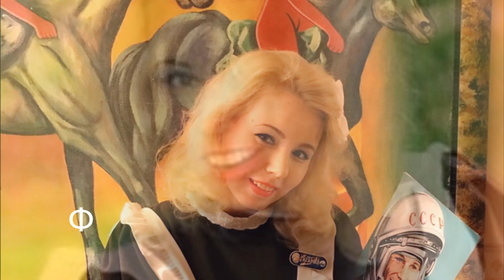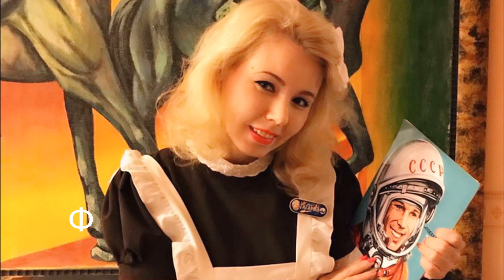Ах, Одноклассница Моя. Евгений Полянский, на стихи Лидии Смородиной.